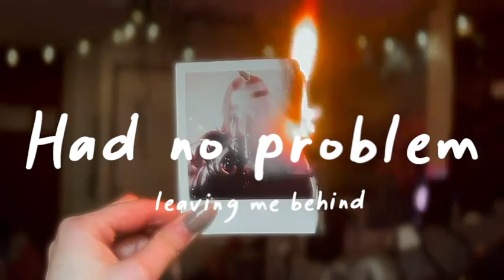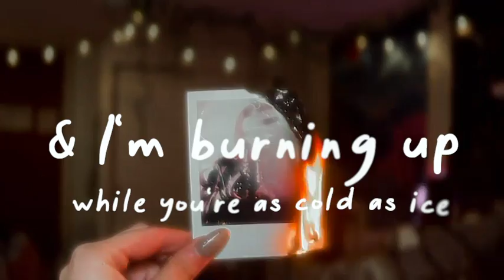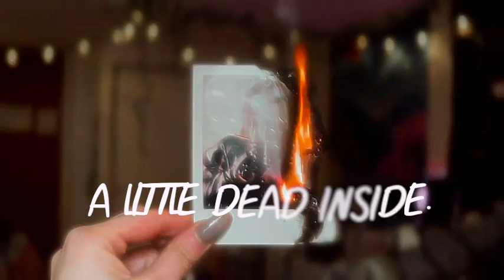Jillian Rossi - Gemini (Official Lyric Video)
►Lyrics

Verse 1
Red is the way i’m feeling lately
Kind of wanna tear up your white white wedding
If we’re showing our colors now
Might as well rip apart the vows
Sign of the times, you’re being shady

Pre chorus
You’ve always had two faces
But I never had to face it
Should’ve known better
Should’ve known that

Chorus
You’re such a gemini
Had no problem leaving me behind
Everyday your a different side
Never thought i would demonize you but
i’m burning up while you’re cold as ice

Verse 2
Pretty in pictures, cruel on the inside
Batting your eyes through little white lies
Crying about insecurities
but talking shit from behind a screen
Never thought you’d do it me
Do it to me

Pre chorus
Should’ve known better
Should’ve known that

Post
Oh Oh gemini gemini x2

Chorus
A part of you’s a little dead inside